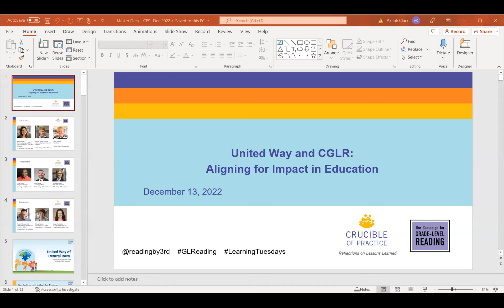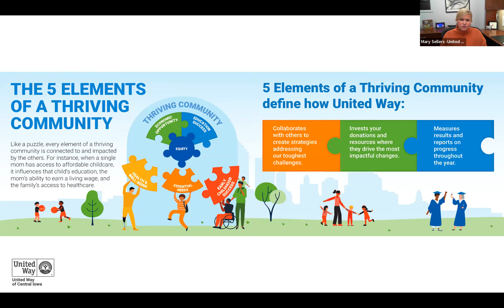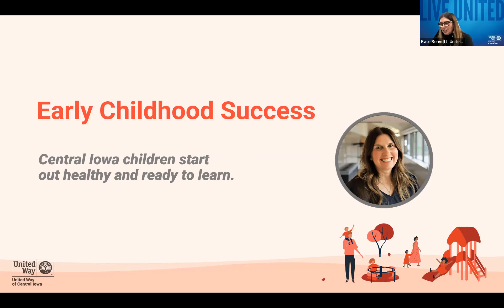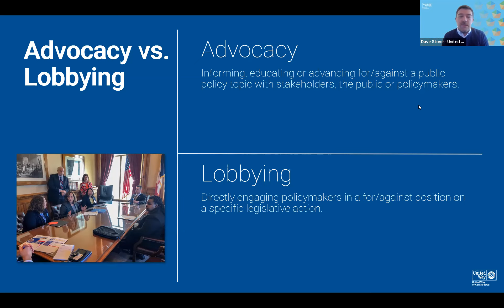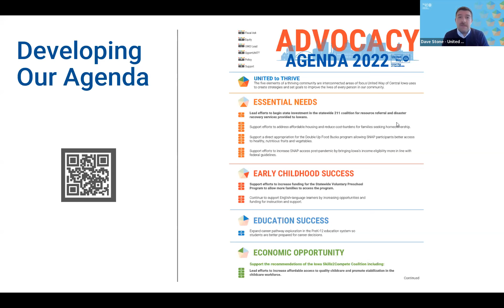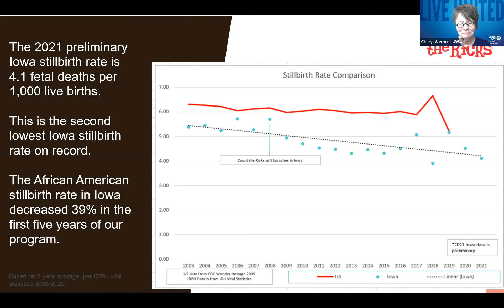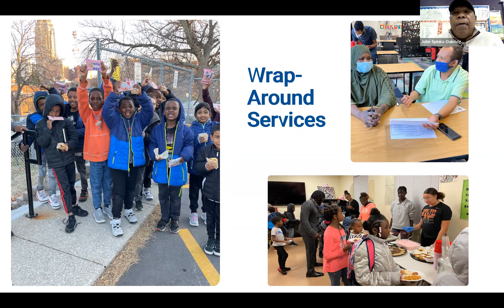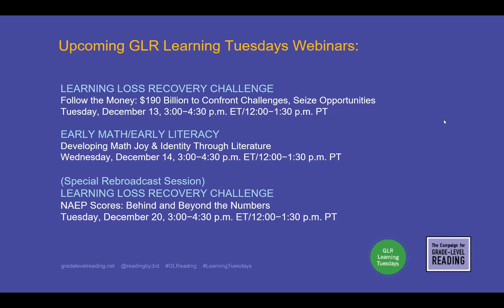Learning Tuesdays | United Way and CGLR: Aligning for Impact in Education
This Crucible of Practice Salon features staff members from United Way of Central Iowa and Oakridge Neighborhood sharing how they collaborate across lines of business to make an impact in the area of education. Speakers include Kate Bennett, Marian Rueter Godwin, Rubén Vázquez Ruiz, John Spinks Jr, Dave Stone, Rachelle Talbott, Cheryl Werner, and Jaclyn Wulfekuhle.

Powered by The Campaign for Grade Level Reading.